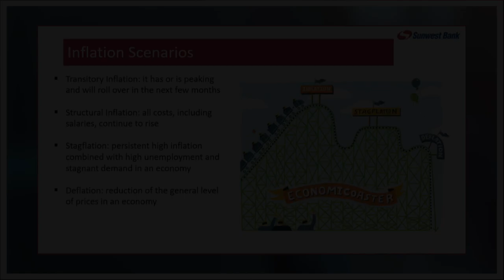Sunwest CEO, Eric Hovde - Inflation Scenarios - 2021 Economic Forum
Eric Hovde discusses inflation scenarios at the 2021 Economic Forum.